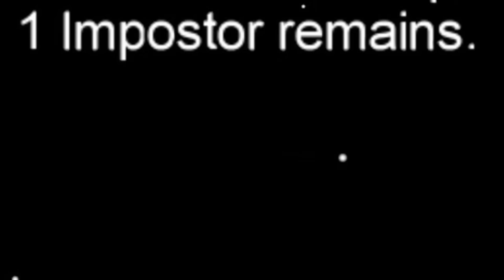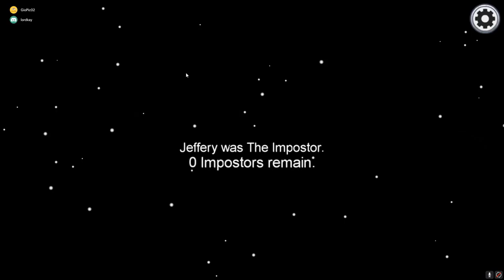TROLL EPICO FINITO MALE?!😱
TROLL EPICO FINITO MALISSIMO?!